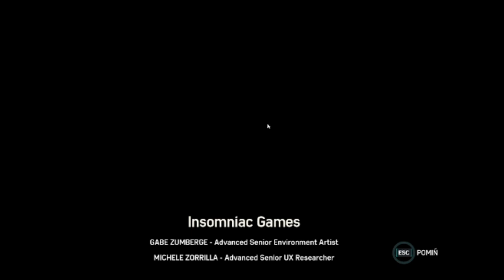TO KONIEC HAMMERHEADA! | SPIDER-MAN REMASTERED *DLC* #39!!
Film jest bez montażu i seria SM Remastered BĘDZIE BEZ MONTAŻU!